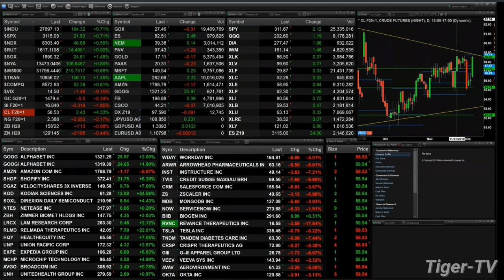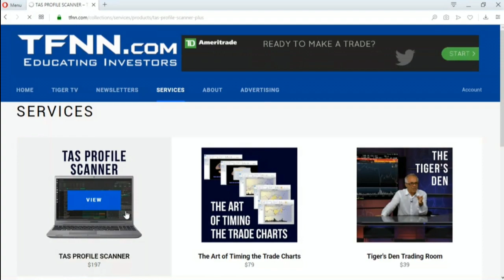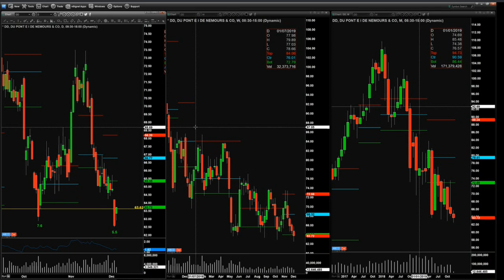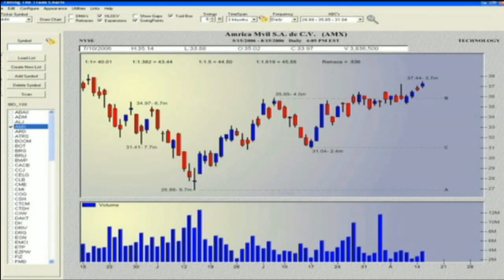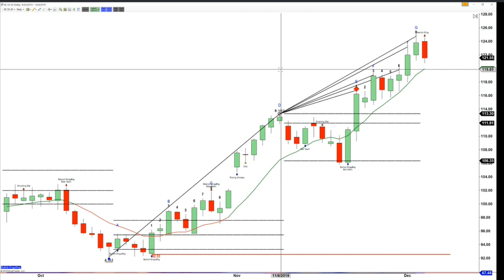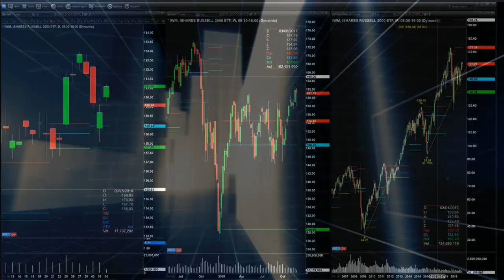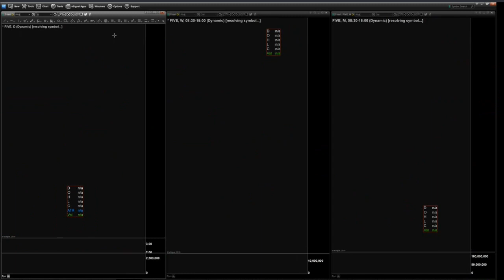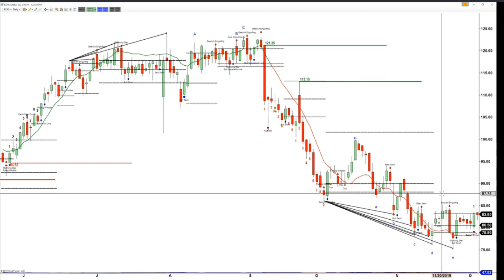December 4th, The Trader's Edge on TFNN - 2019